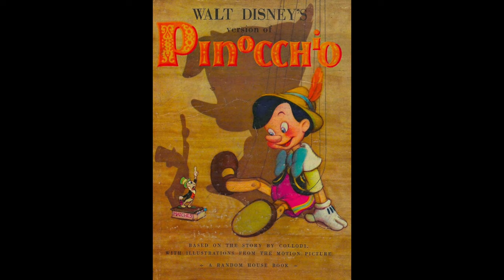Cliff Edwards ft the Ken Darby Singers - When You Wish Upon A Star (Decca Records 1940)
"When You Wish Upon a Star" is a song written by Leigh Harline (music), and Ned Washington (lyrics) for Walt Disney's animated classic Pinocchio, based on the fairy tale novel of the same name by Italian author Carlo Collodi. The original version was sung by Cliff Edwards in the character of Jiminy Cricket, and is heard over the opening credits and in the final scene of the film. The recording by Cliff Edwards and Chorus was released by Victor Records as catalogue number 261546 and 26477A (in the US) and by EMI on the His Master's Voice Label as catalogue number BD 821.

Edwards recorded another version in 1940 for an American Decca Records "cover version" of the score of Pinocchio, conducted by Victor Young and featuring soprano Julietta Novis and The King's Men. It was first released on a 4-record 78-RPM album set, and years later as one side of an LP, backed by selections from The Wizard of Oz. A recording with Christian Rub (with Mister Geppetto's voice), Cliff Edwards and Chorus was released by Victor Records as catalogue number 26479B (in the US) and by EMI on the His Master's Voice label as catalogue number BD 823. It won the 1940 Academy Award for Best Original Song. It was also the first Disney song to win an Oscar.

"When You Wish Upon a Star" is widely considered as the signature song of The Walt Disney Company and is often used as such in the production logos at the beginning of many Disney films since the 1980s.

Harline and Washington delivered "When You Wish Upon a Star" to the Pinocchio story crew in early autumn 1938, and they recognized it right away as a spotlight song that should be given prominence in the film. Disney decided that the song should play over the opening credits, and used as a musical theme throughout the film.

In October, Edwards recorded the song as a "test take", because Edwards was cast as Jiminy Cricket, and at the time the cricket's role in the story was limited. When the producers decided to promote Jiminy to the narrator role, using Edwards' recording made sense as the title theme. In the film, Edwards' performance plays over the titles, and bridges into Jiminy's opening scene.

The Library Of Congress deemed Edwards's recording of the song "culturally, historically, or aesthetically significant" and inducted it into the National Recording Registry in 2009. The American Film Institute ranked "When You Wish Upon a Star" seventh in their 100 Greatest Songs in Film History.

Clifton Avon "Cliff" Edwards (June 14, 1895 – July 17, 1971), nicknamed "Ukulele Ike", was an American musician and actor. He enjoyed considerable popularity in the 1920s and early 1930s, specializing in jazzy renditions of pop standards and novelty tunes. He had a number one hit with "Singin' in the Rain" in 1929. He also did voices for animated cartoons later in his career, and he is best known as the voice of Jiminy Cricket in Walt Disney's Pinocchio (1940) and Fun and Fancy Free (1947), and Dandy (Jim) Crow in Walt Disney's Dumbo (1941).

Edwards was born in Hannibal, Missouri. He left school at age 14 and soon moved to St. Louis, Missouri, and Saint Charles, Missouri, where he entertained as a singer in saloons. As many places had pianos in bad shape or none at all, Edwards taught himself to play ʻukulele to serve as his own accompanist (choosing it because it was the cheapest instrument in the music shop). He was nicknamed "Ukulele Ike" by a club owner who could never remember his name. He got his first break in 1918 at the Arsonia Cafe in Chicago, Illinois, where he performed a song called "Ja-Da", written by the club's pianist, Bob Carleton. Edwards and Carleton made it a hit on the vaudeville circuit.

His most famous voice role was as Jiminy Cricket in Walt Disney's Pinocchio (1940). Edwards's rendition of "When You Wish Upon a Star" is probably his most familiar recorded legacy. He voiced the head crow in Disney's Dumbo (1941) and sang "When I See an Elephant Fly".

In his final years, Edwards lived in a home for indigent actors and often spent his time at the Walt Disney Studios to be available any time he could get voice work. He was sometimes taken to lunch by animators whom he befriended and told stories of his days in vaudeville.

Edwards died on July 17, 1971, at the age of 76 from a cardiac arrest brought on by arteriosclerosis. At the time of his death, Edwards was a penniless charity patient at the Virgil Convalescent Hospital in Hollywood, California. His body was unclaimed and was donated to the University of California, Los Angeles medical school. When Walt Disney Productions, which had been quietly paying many of his medical expenses, discovered this, they offered to purchase his remains and pay for the burial. Instead, it was done by the Actors' Fund of America (which had also aided Edwards) and the Motion Picture and Television Relief Fund. Disney paid for his grave marker.